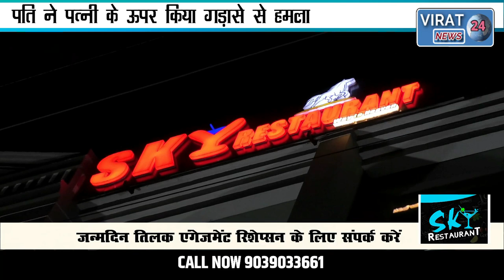🔻रीवा-पति ने पत्नी के ऊपर क्यो किया गड़ासे से हमला एक पैर और हाथ हुआ जख्मी आरोपी गिरफ्तार।